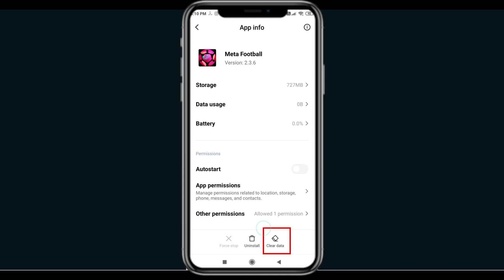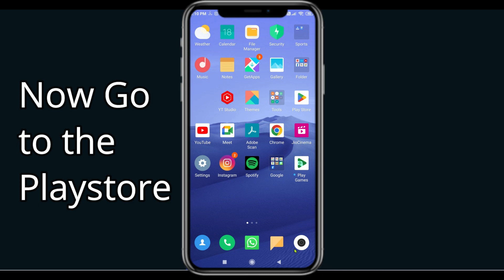Fix Meta Football App Keeps Crashing | Fix Meta Football App Keeps Freezing | PSA 24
In this video you will learn How To Fix "Meta Football" App Keeps Crashing Problem Solved Android & Ios - Solve Meta Football App Crash Issue If you are facing same problem in your android mobile phone then it will help you to get rid of this issue.
So, let's fix Meta Football App Crash Issue.

Tags-